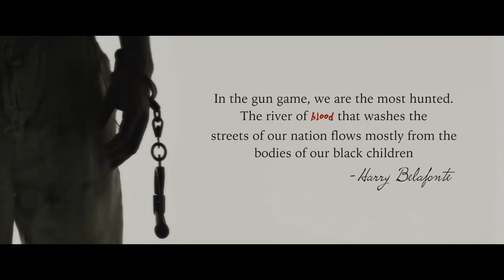Hanging Tree by Elijah Blake